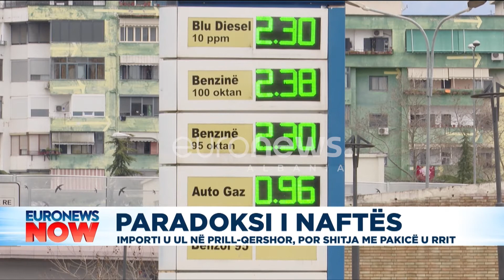Paradoksi i naftës, importi u ul, por shitja me pakicë u rrit